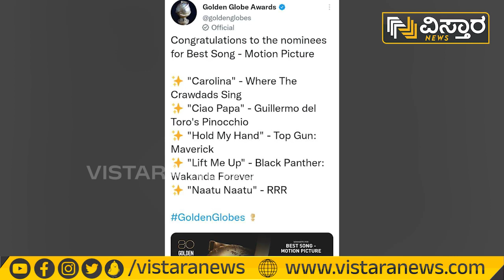ಗೋಲ್ಡನ್ ಗ್ಲೋಬ್​ನಲ್ಲಿ RRRನಾಟು ನಾಟು ಘಾಟು! | RRR Golden Globe Awards | Vistara News Kannada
ರಾಜಮೌಳಿ ನಿರ್ದೇಶನದ ಆರ್​ಆರ್​ಆರ್ ಸಿನಿಮಾ ಈಗ  ಗೋಲ್ಡನ್ ಗ್ಲೋಬ್ ಅತ್ಯುತ್ತಮ ಚಿತ್ರ, ಹಾಡುಗಳ ಪಟ್ಟಿಯಲ್ಲಿ ಭಾರತದಿಂದ ನಾಮಿನಿ ಆಗಿದೆ.  2023 ರ ಅತ್ಯುತ್ತಮ ಚಿತ್ರಗಳ ಸಾಲಿನಲ್ಲಿ ಆಯ್ಕೆಯಾಗಿದ್ದು, ಆರ್​​ಆರ್​​ಆರ್ ಚಿತ್ರದ ನಾಟು ನಾಟು ಹಾಡು ನಾಮಿನಿಯಾಗಿದೆ.